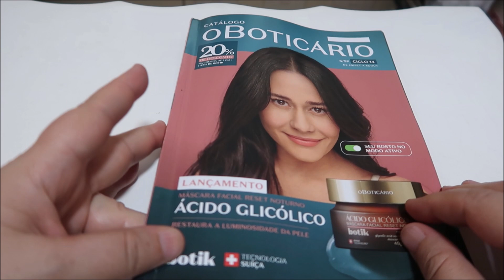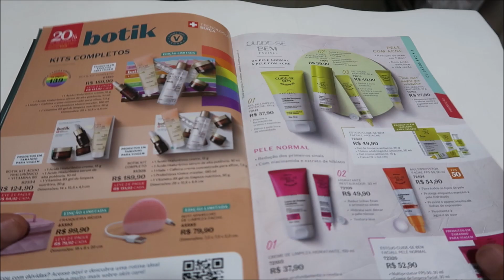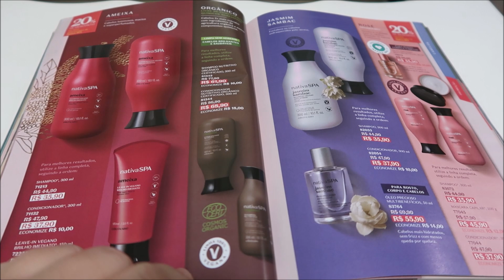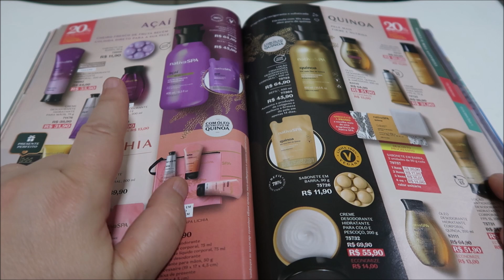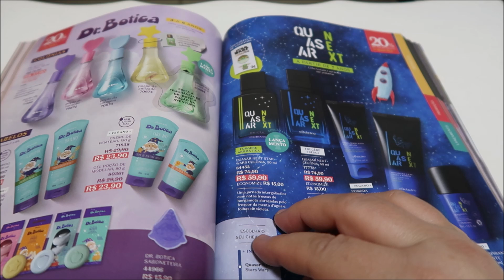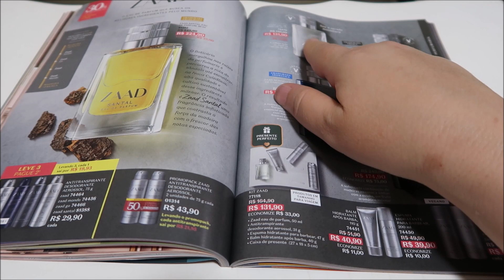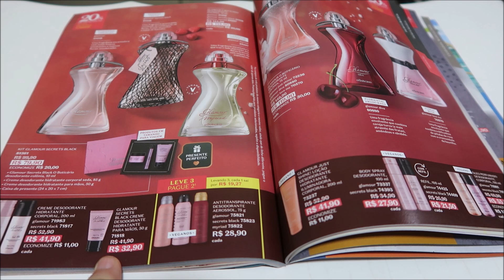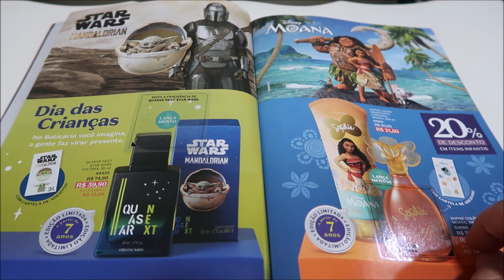REVISTA BOTICÁRIO CICLO 14/2021 - "SUPER COMENTADA" COM VÁRIAS DICAS!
Oiiii genteee! 💕💕💕

Desculpa o tamanho que ficou esse vídeooooo, foi o primeiro que  gravo assim... vou melhorar para os próximos, prometo!

No vídeo de hoje trago pra vocês a revista do boticário do próximo ciclo 14/2021, a revista inteirinha com diversas comentários e dicas para nossos próximos pedidos!